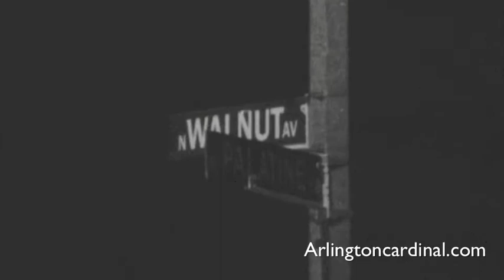Pedestrian Hit by Vehicle on Palatine Road Near Walnut Avenue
Extended investigation after victim lying in the middle of Palatine Road ... more from ... The Cardinal ...